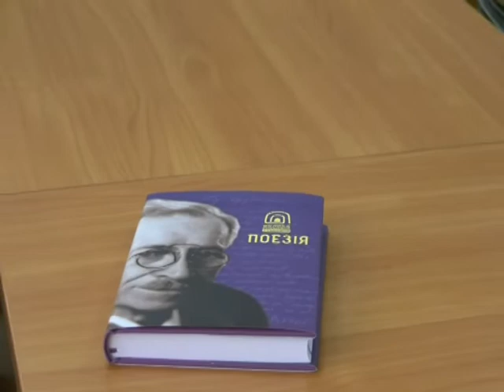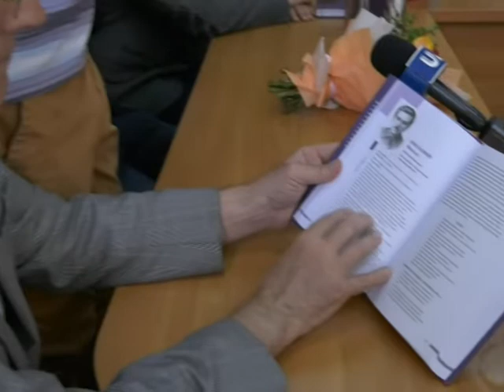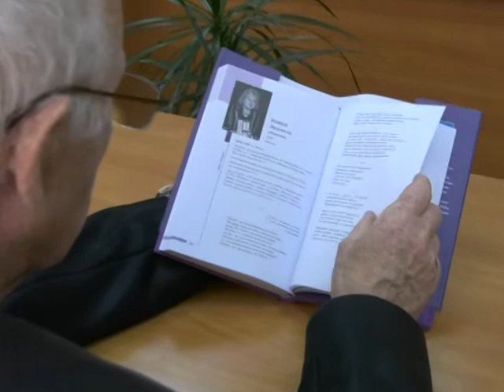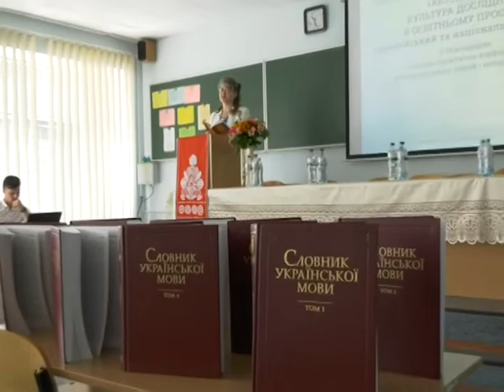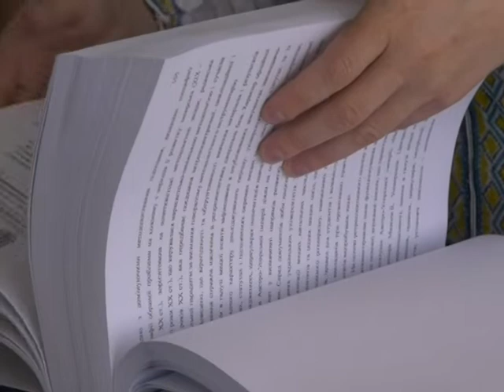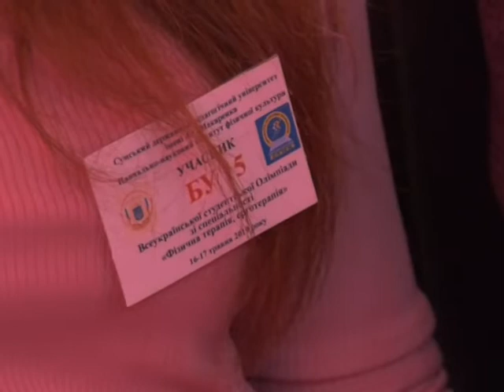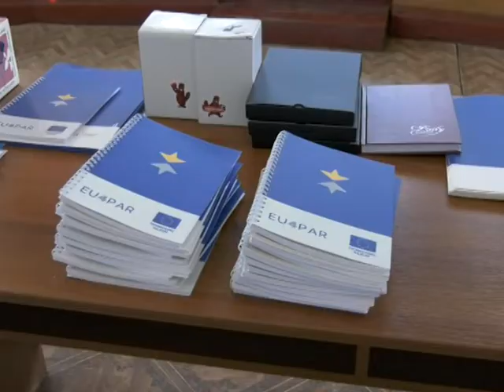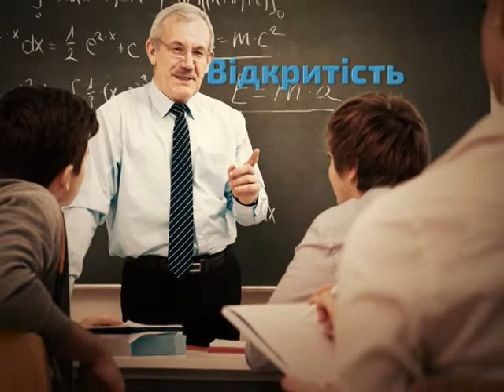SumDPU onLine 17.05.2019